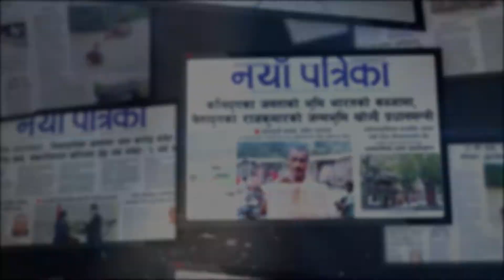प्रधानमन्त्रीले अदालत र न्यायाधीशलाई धम्क्याइरहेका छन् : रामचन्द्र पौडेल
- चितवनको भरतपुर महानगरपालिकामा कांग्रेसले गरेको विरोधसभामा